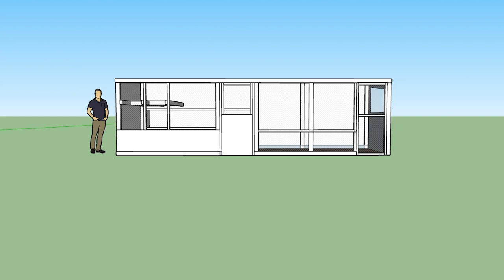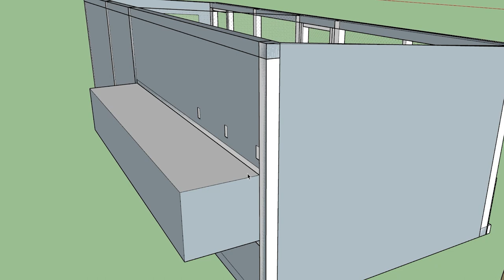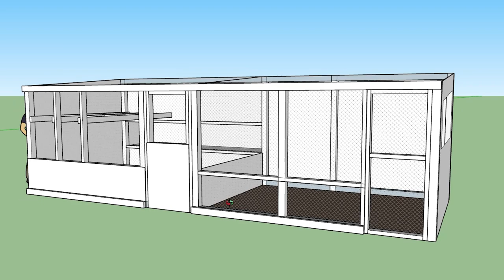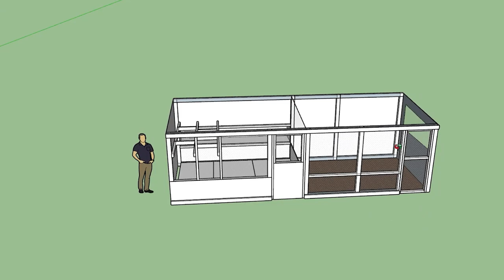DIY CHICKEN COOP DESIGN & BUILD | TRANSFORMING AN OLD SHED INTO A CHICKEN COOP KINGDOM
Designing and building a custom DIY chicken coop kingdom. Utilizing an old coop/shed I transform this rustic building into a bright happy chicken coop kingdom. I designed the coop knowing that I'd be using recycled and reclaimed wood. The goal was to keep the cost down and make a safe coop from predators. This was a fun build. Keep following for the final results.